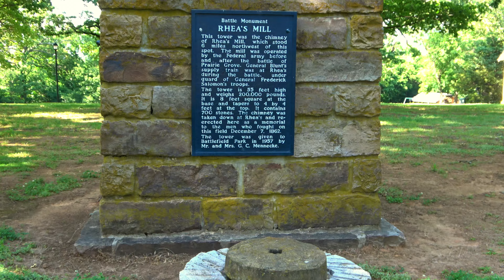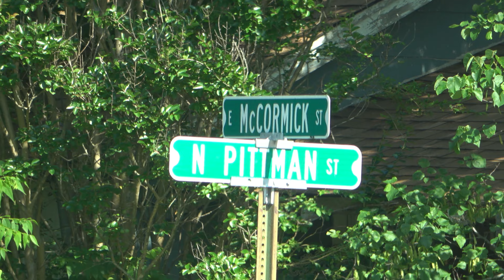A Battlefield and an Angel